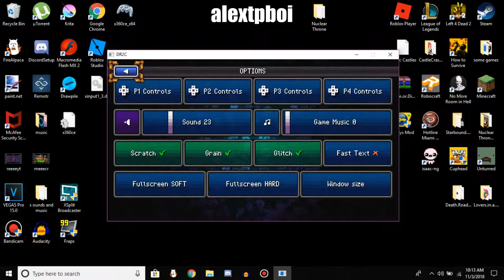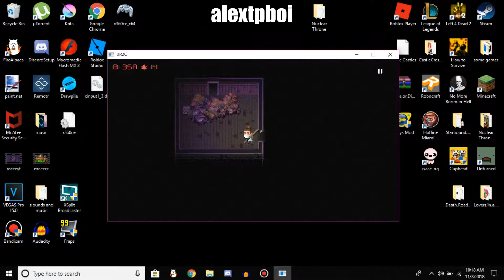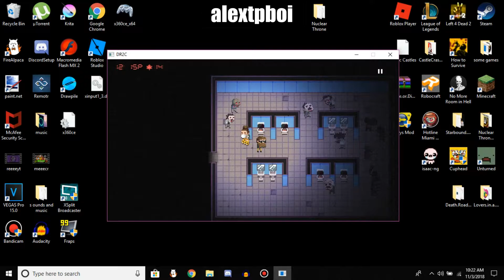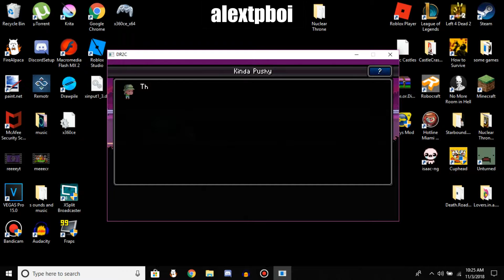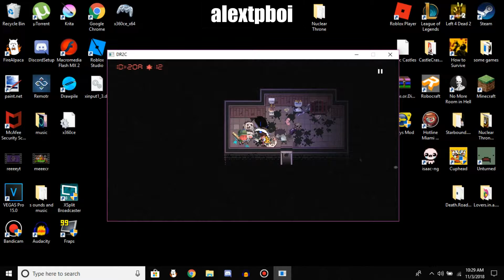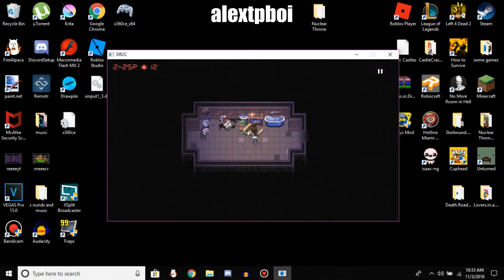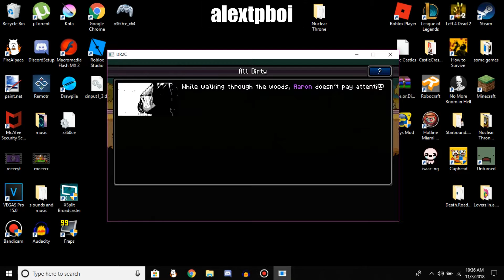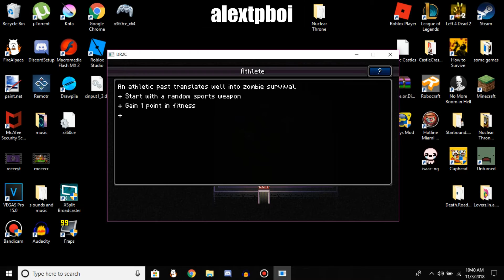(DEATH ROAD 2 CANADA) gameplay OwO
Just a normal gameplay of this underrated game...
hope u like this 30 mins video, it wasnt hard to make, but it was hard to edit cuz the randering took a lot of time

and yeah if u want to talk with me or to send me something, im here for u  ( or for more info about me)

:P   nice